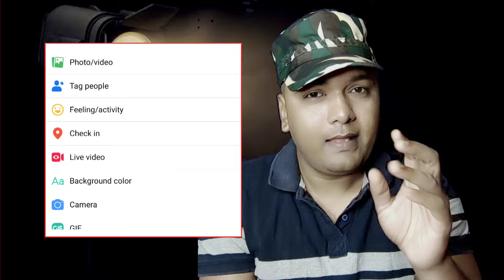Facebook पर Followers कम क्यों हो रहा है l facebook followers kaise badhaye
Facebook पर Followers कम क्यों हो रहा है ll अभी रोक लो नही तो सब बर्बाद 😭

Facebook followers down
facebook reach Down
facebook monetization
facebook payment

facebook followers 5k se jyada kaise kare
facebook followers setting
facebook followers down
facebook reach kaise badhaye.facebook reach Down problem.facebook reel viral kaise kare.reel viral on facebook.reel viral trick.vikash fauji
vikash Kumar